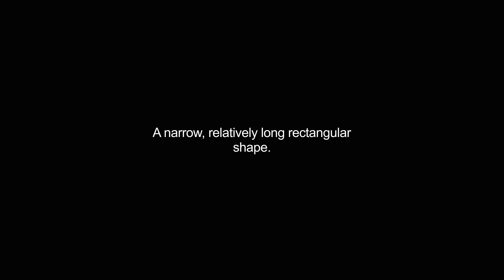baguette video Dictionary meaning and pronunciation